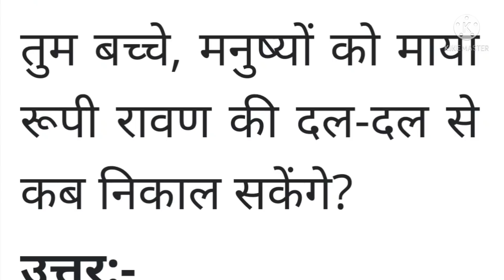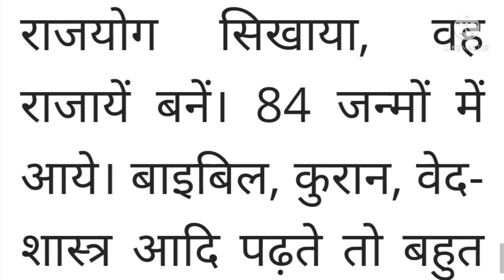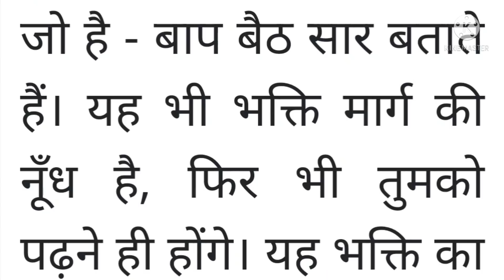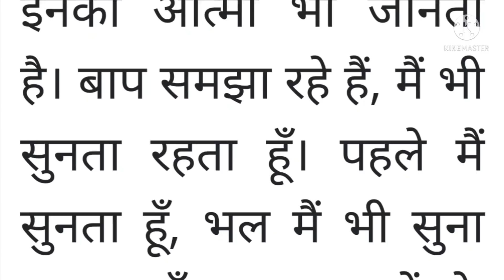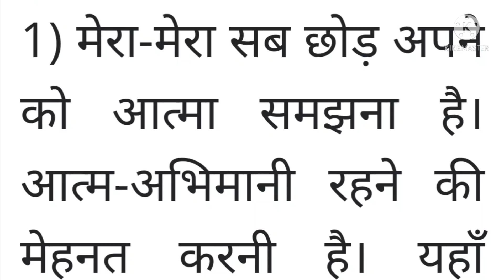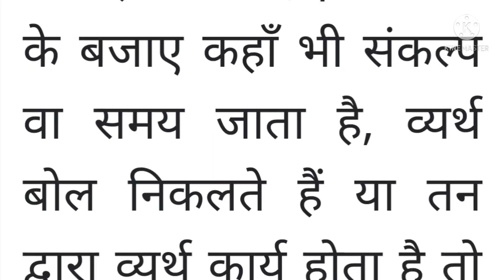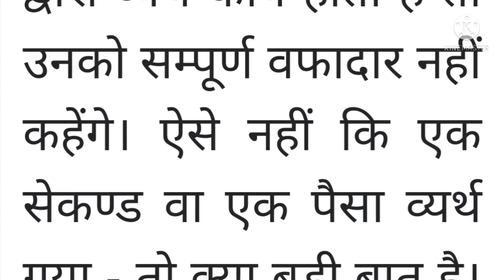11 June 2021 ki Murli। Aaj ki Murli with text। आज की मुरली 11/06/2021। Daily Murli।Bk Murli Hindi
11 June 2021 ki Murli
Om Shanti
Today's Murli in Hindi
today's Murli
आज की Brahma Kumari Murli
आज की मुरलीb11/06/2021

Om Shanti ☀️☀️☀️☀️☀️